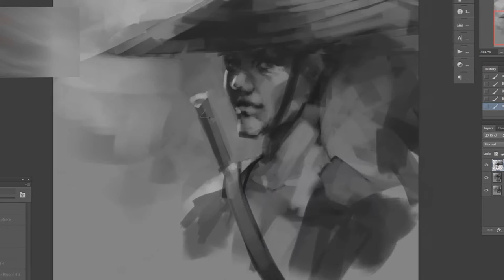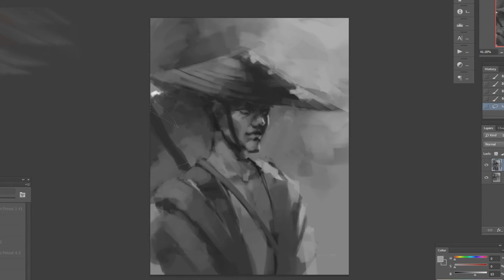Digital Painting Ninja